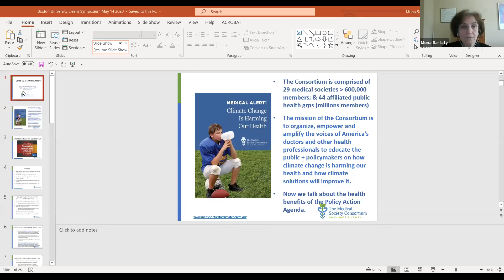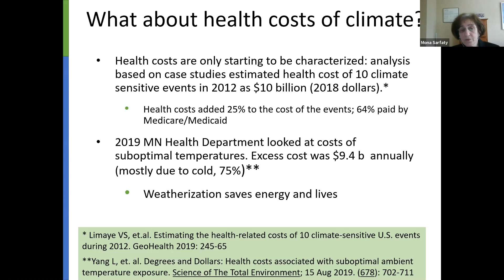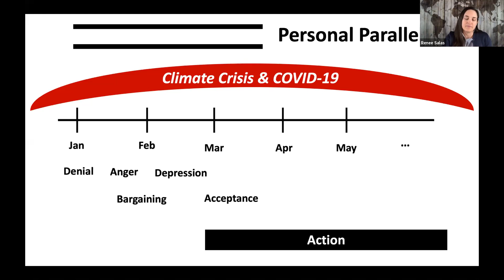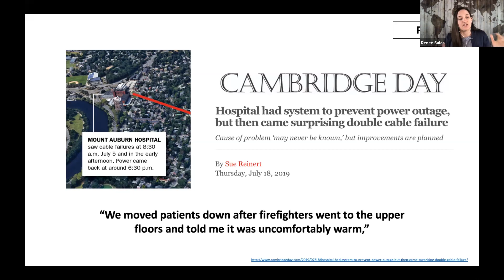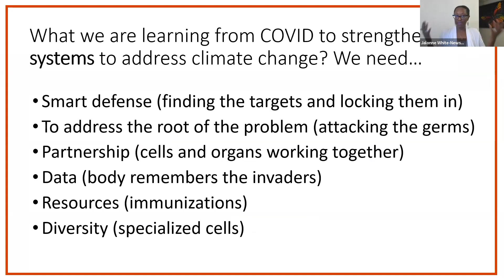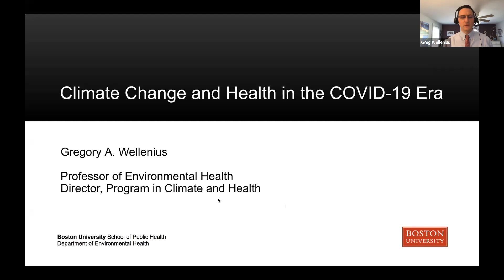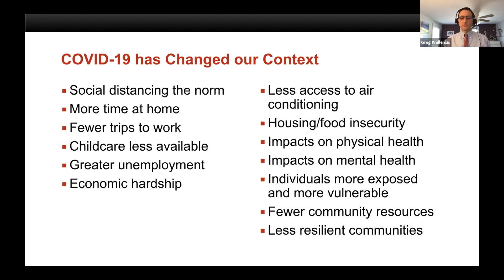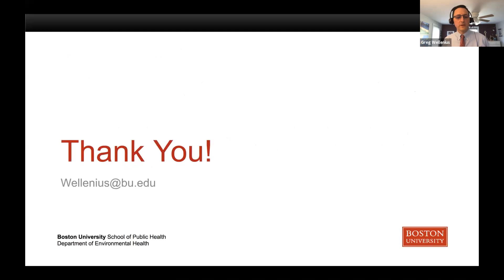Climate Change and Health: Learning from COVID-19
This seminar will explore the intersection of the COVID-19 pandemic and climate change. The pandemic has sharpened our thinking and informed insights around climate change, impacting how systems respond and what conversations on climate change will look like in a post-COVID era.